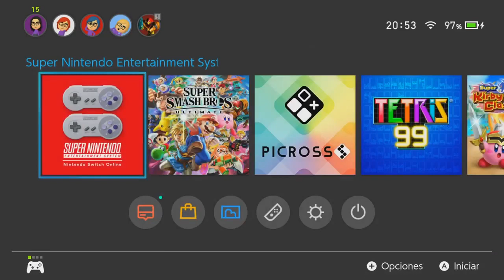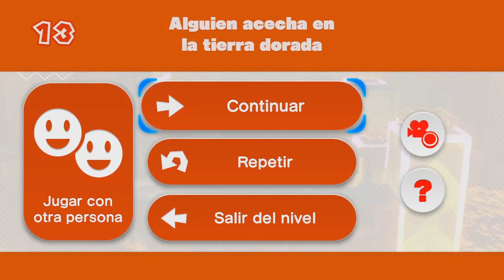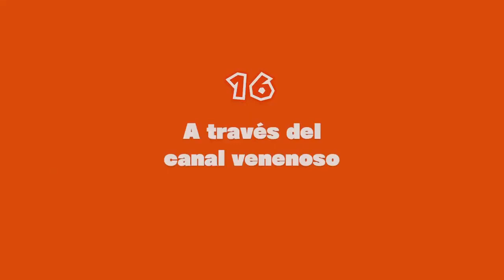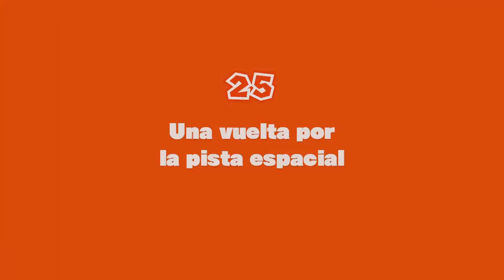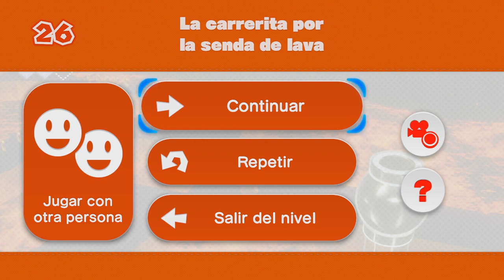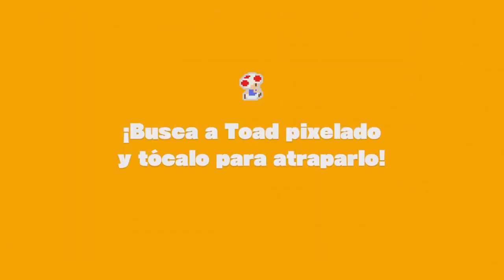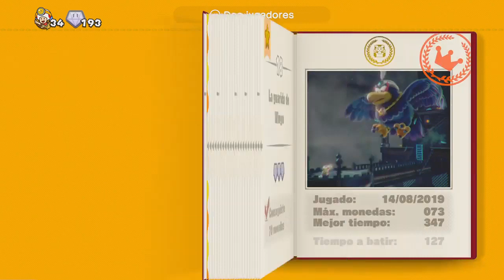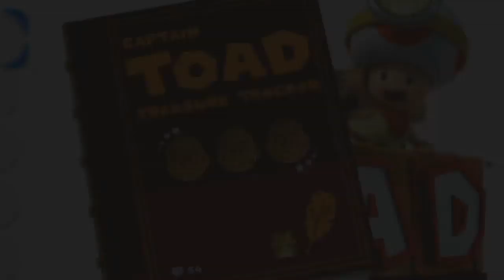[adanfime] Captain Toad: Treasure Tracker | Parte 3 (Final)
Adan juega Captain Toad: Treasure Tracker para Nintendo Switch en vivo!
Fecha del stream: Septiembre 15, 2019